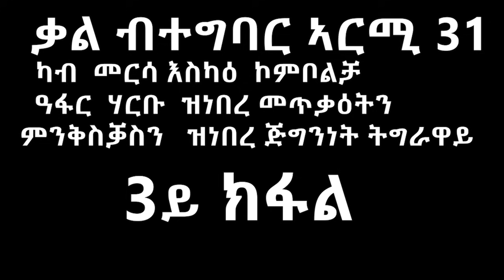TDF "ቃል ብተግባር" ፅንዓት ቆራፅነት ሰራዊት ትግራይ ኣብ ፁዕፁዕ ኩናት 3ይ ክፋል